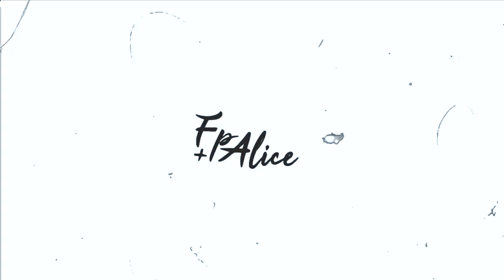❖ FP + Alice // Sweater Weather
1080p and small screen is best

Who? Fp and Alice copper
Fandom? Based around riverdale

They weren’t in any show or movie together I got the clips and tried to make it look like ❣️